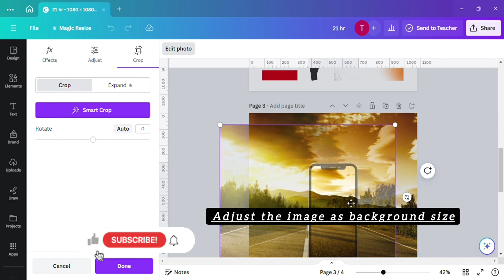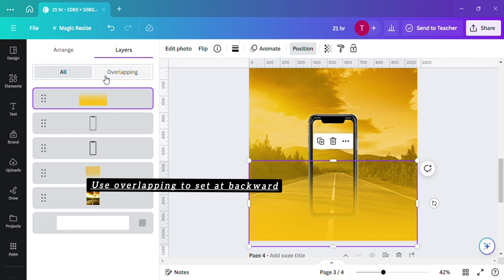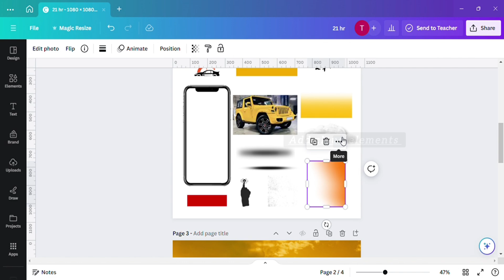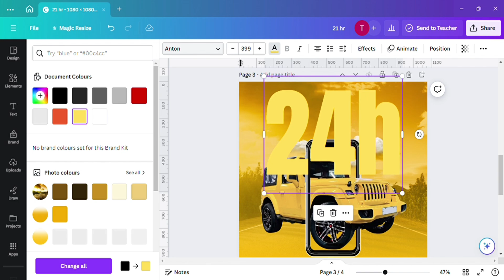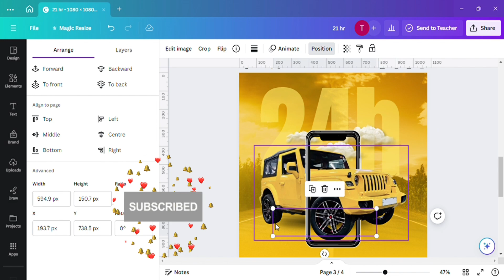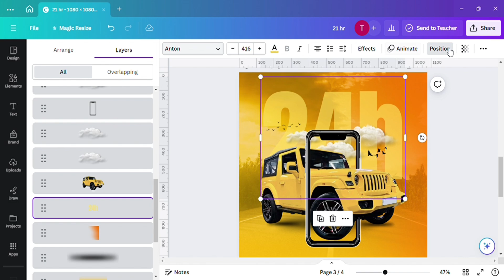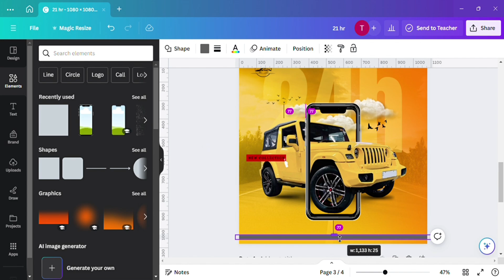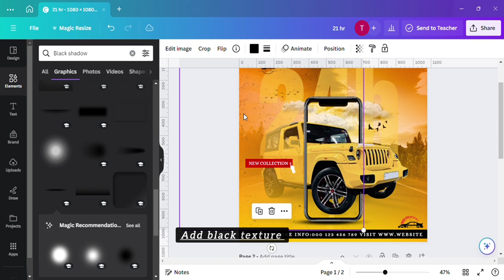HOW TO DESIGN ADVERTISING PRODUCT POSTER IN CANVA !!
In today's canva tutorial, we are going to be designing an creative advertising  flyer in Canva. All step-by-step actions to create this fantastic design is provided in this Canva tutorial.

Material used on creating design:-

1.mobile frame element
2. background image
3.extra iPhone frame
4.yellow gradient
5.car image
6.fluffy white cloud
7.black shadow
8.orange gradient
9.ink spots
10.car speed logo
11.flock of bird flying in the sky
12.flying bird silhouette
13.Car logo cutout
14.rectangular shape
15.text - Anonymous pro,Anton,Alice used in canva

canva with aarohi